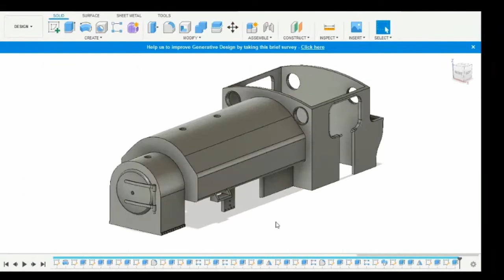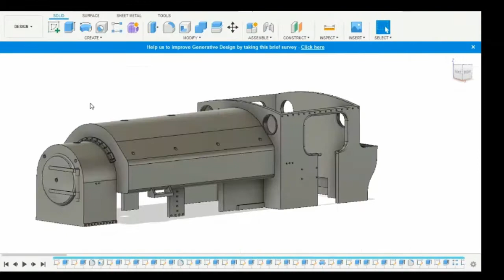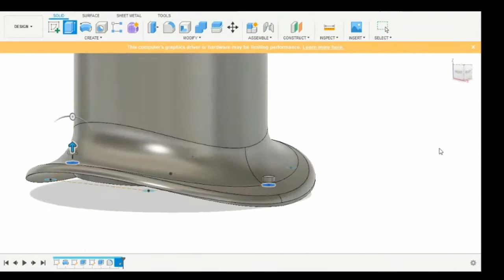CAD timelapse: Bagnall 16" (Hardy's Hobbies)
If only it were this quick in real life! This was filmed over many sessions, and at least an equal amount of work has gone in after this tidying up additional details and modifying what's there to better fit the chassis. I've also edited out a lot of the more boring bits, and there were loads of pauses for measurements and prototype research.

The loco will soon be available from hardyshobbies.co.uk, or may already be out if you're watching this back later.

Music "Stalling" from the YouTube open use library.